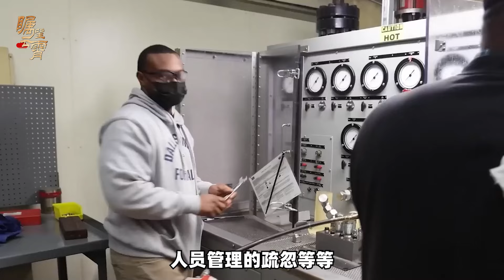【傅前哨】中國軍艦光亮如新，美艦鏽跡斑斑，是因為美軍訓練更貼近實戰嗎？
在過去的節目中，我們常說一個觀點：針對美國軍艦透過台海進行炒作的情況，我們更好的應對策略是出動055 這樣的軍艦進行羞辱式秀肌肉，因為相對美艦鏽跡斑斑的老舊軍艦，中國海軍的主力戰艦幾乎都是油光鋥亮，一塵不染，地板光可照人
中國軍艦光亮如新，美艦鏽跡斑斑，是因為美軍訓練更貼近實戰嗎？